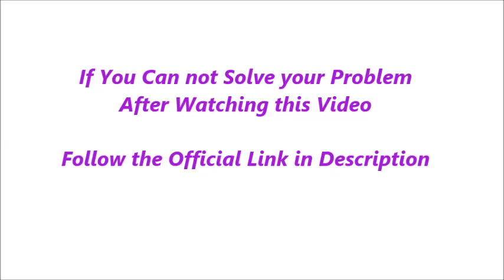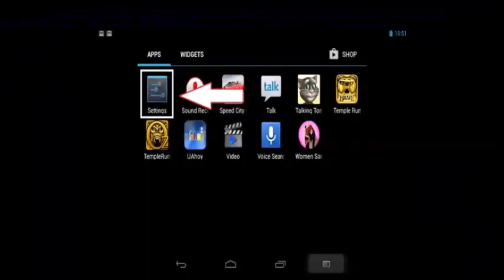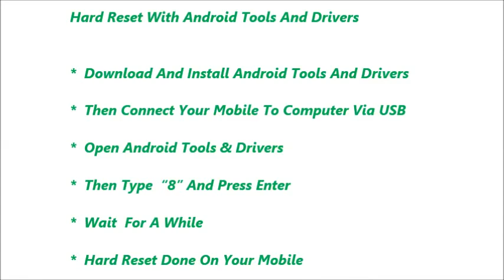Huawei P8lite ALE L04 Hard Reset and Forgot Password Recovery, Factory Reset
option.
     storage.

 below link.

    usb.

                    delete.
Number 4 : you can reset your gmail account. Means your old
                     be deleted.